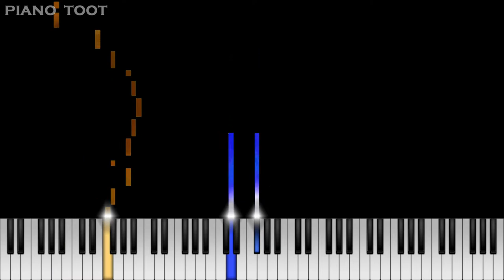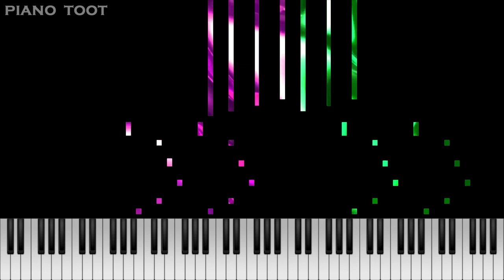Giorno Theme [Piano Tutorial] - JoJo's Bizarre Adventure: Golden Wind